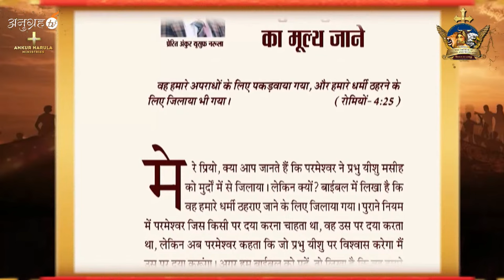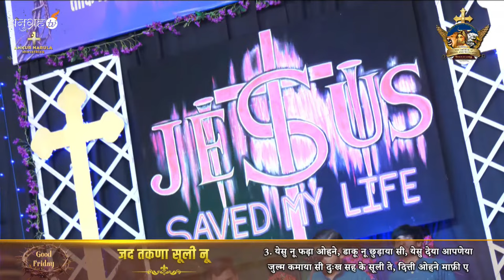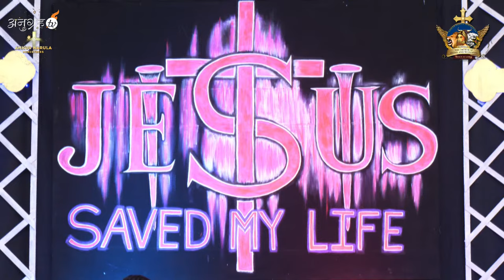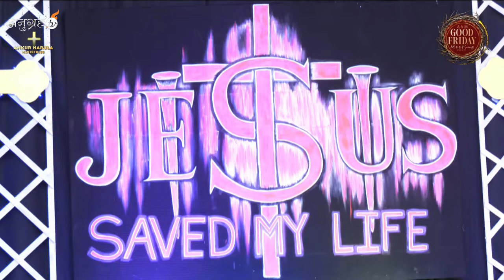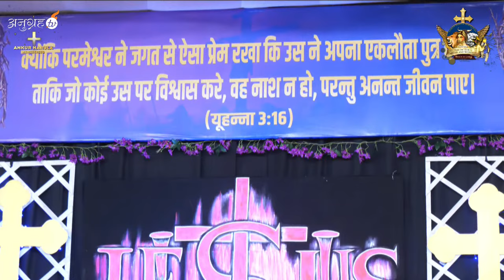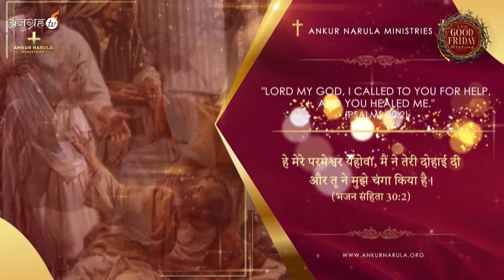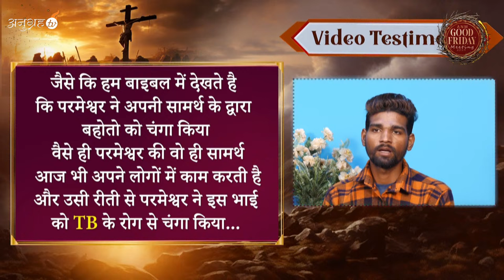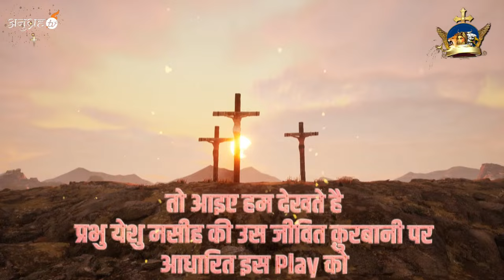✝️GOOD FRIDAY SPECIAL HEALING SERVICE✝️ (29-03-2024) || ANKUR NARULA MINISTRIES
/ ankurnarulaministries

 / apostleankur

 / ankurnarulaministries

/ ankurnarulaministries